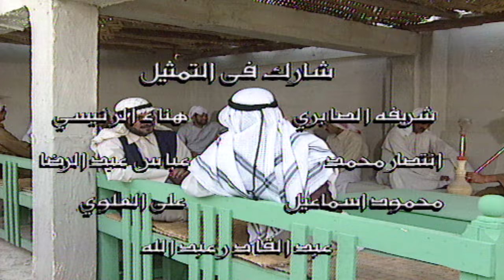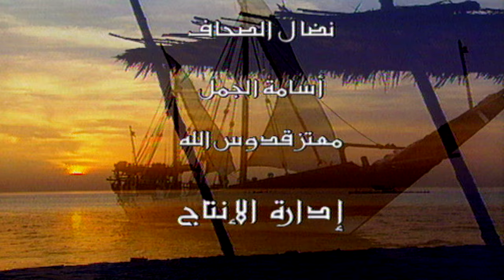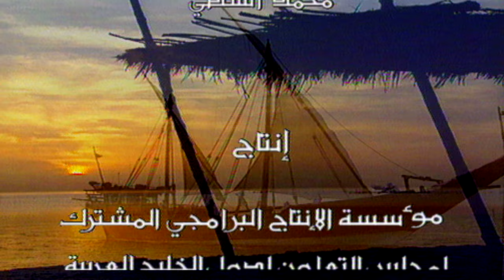مسلسل بينتا الكبيرالحلقه الثالثة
اطلالة درامية مشوقة تنقلنا الى اربعينيات القرن العشرين لنبحر في رحاب دول الخليج والجزيرة العربية
نتعرف علي ظروف العيش ونسير اغوار النفوس المتعطشة للماء والحياة
مسلسل يوثق هذه السنوات ليعرفنا على هواجس واحلام الرعيل الاول الذي عاش ارهاصات التحول الكبير في حياته وهو يودع حقبة المعاناة اليومية ليستقبل عصر النفط بكل مايحمله من وعود اشكالات اقتصادية ،اجتماعية

الممثلون : بدرية احمد – خالد البناي -محمد ياسين -ايمان راشد- امل عبد الكريم- -اميرة محمد- سميرة عابد-ابراهيم بحر-فاطمة عبد الرحيم-انور احمد- سناءيونس- سمير الناصر- عبد المحسن النمر- عبد الناصر الزاير- جعفر الغريب- صالح زعل- فخرية خميس- شمعة محمد- سعود الدرمكي- ابراهيم الزدجالي -جاسم البطاشي- عبد الله عبد العزيز- لطيفة المجرن- دنا خنجي -  فرح علي- حسين المنصور- علي جمعة -باسمة حمادة- عبد الامام عبد الله- منى شداد- بسام العثمان- احمد ايراج- فيصل العميري – حسيين البدر

اخراج
 عبد الخالق الغانم

انتاج: ٢٠٠٣